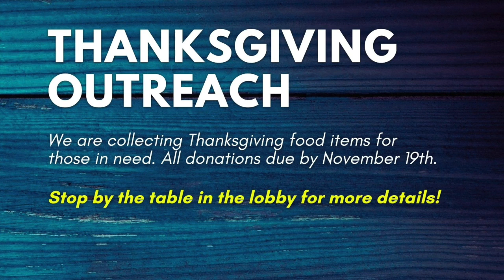MGBC Announcements 11-14-21